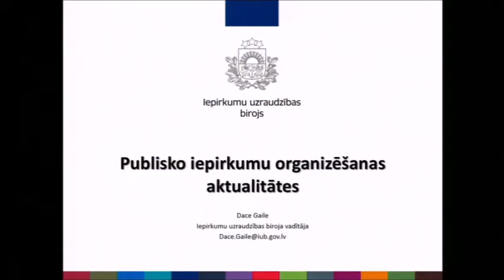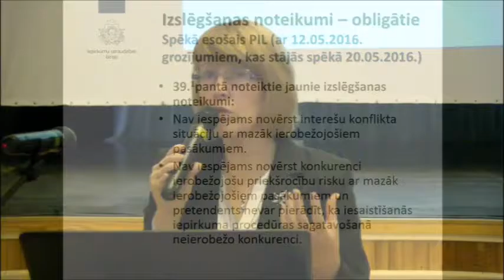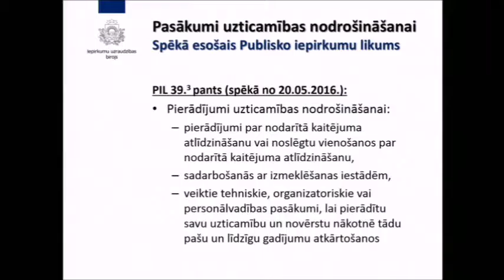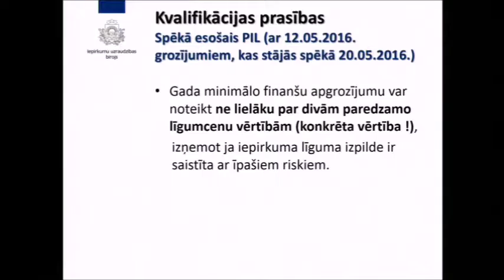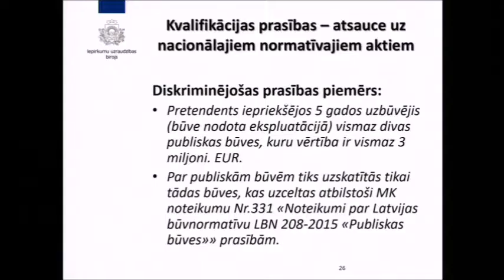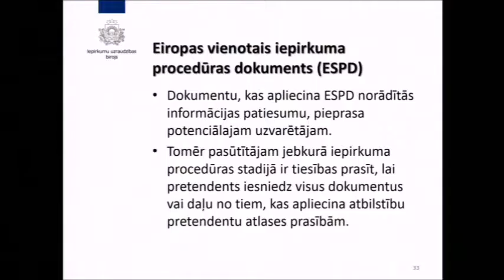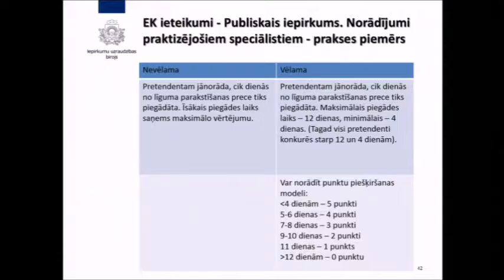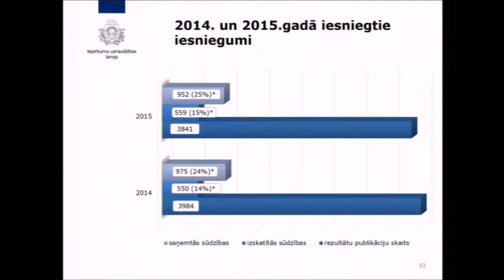LPIA sanāksme 2016.09.02 Valka - Publisko iepirkumu organizēšanas aktualitātes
Iepirkumu uzraudzības biroja vadītāja Dace Gaile,  informē par publisko iepirkumu organizēšanas aktualitātēm.